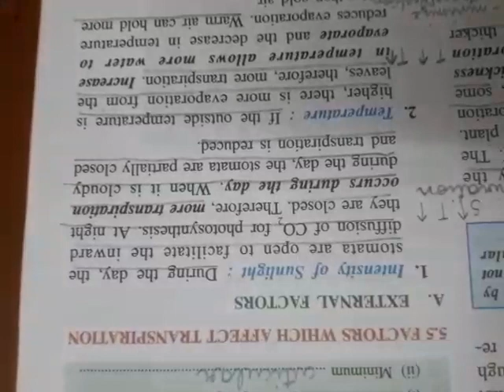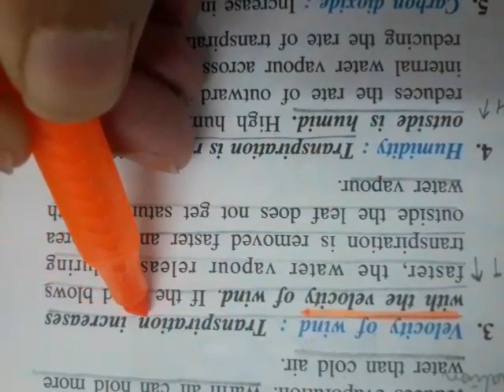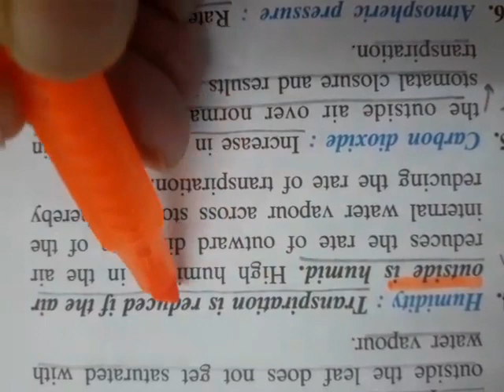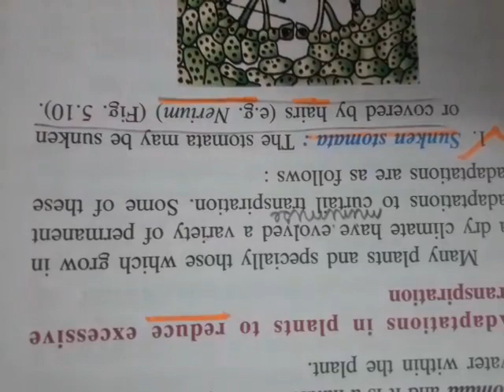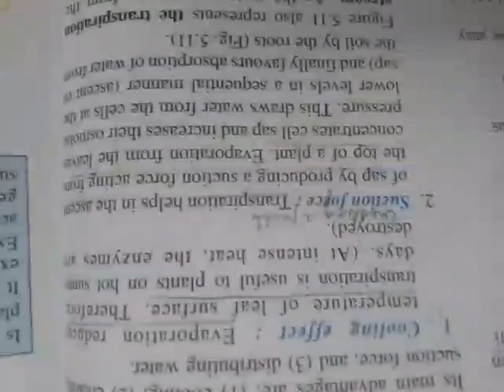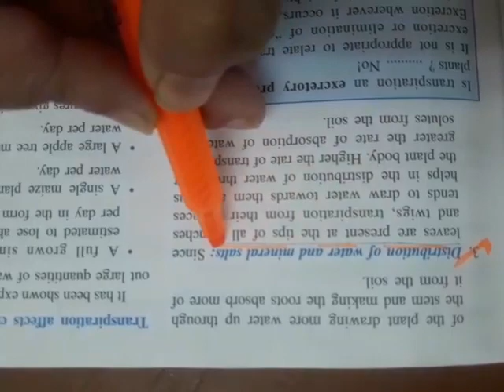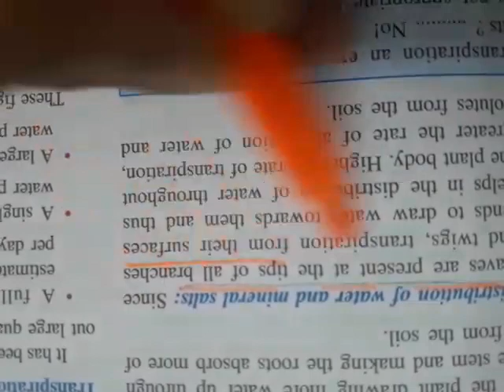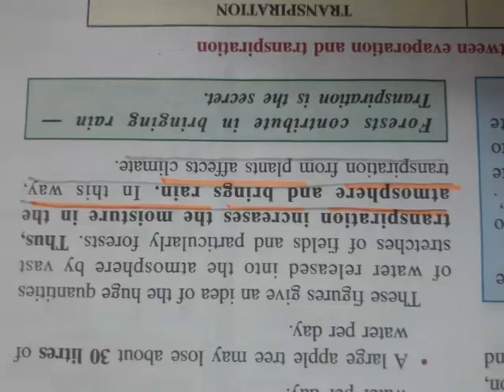Class 10th Biology